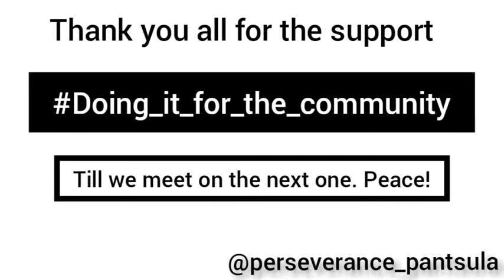PANTSULA DANCE WORKSHOP || Perseverance Pantsula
Pantsula dance workshop in Vaal hosted by Perseverance Pantsula.